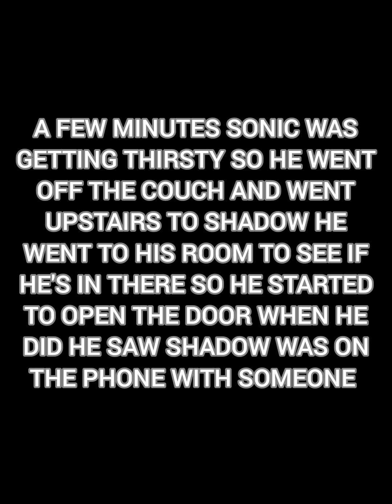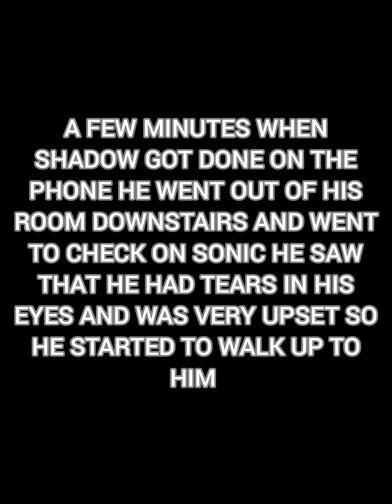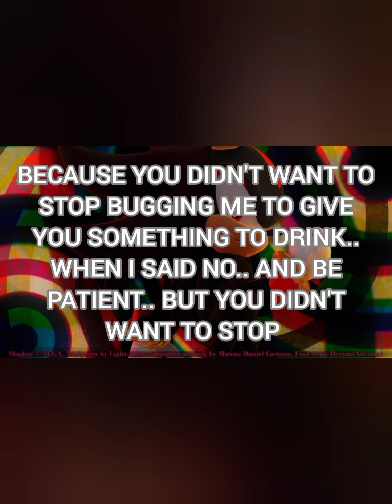little sonic part 5